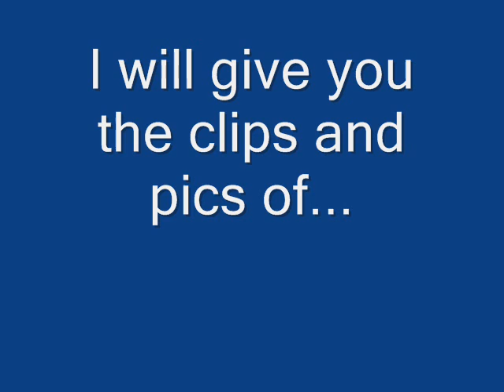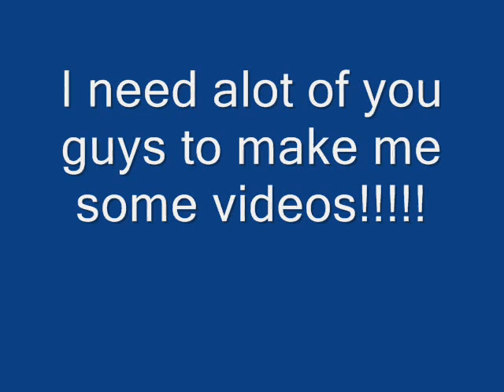@@@@ HORSE CONTEST @@@@@ %OPEN%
Send this video to all your horse/pony loving friends:) Hey you guys I really need alot of you horse lovers to make a video for me!! I think it would be so cool :) But yeah anyway if you have any questions then ASK!!! :))))